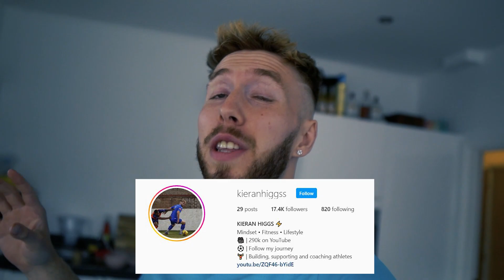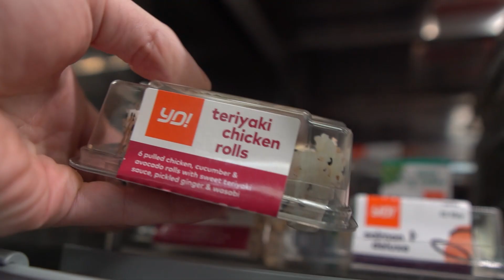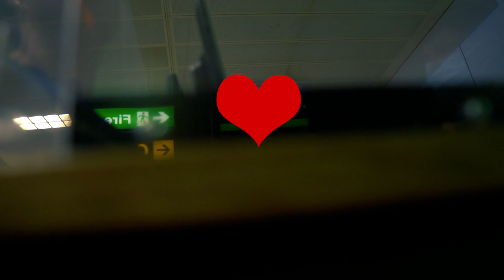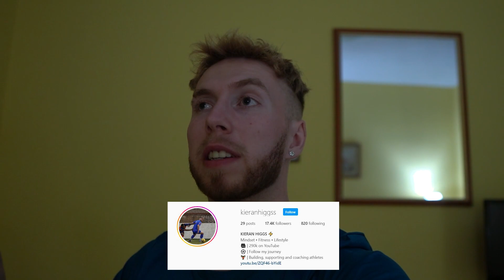MOVING COUNTRY TO SIGN FOR A NEW FOOTBALL TEAM... (NON-LEAGUE TO PRO FOOTBALL JOURNEY)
I'm more than excited to be moving country to continue this journey of ours. From being a pro footballer, suffering injures & dropping to non-league... We are now on the road to improving every single day. Working hard & seeing if we can complete the task of going from NON-LEAGUE to PRO.